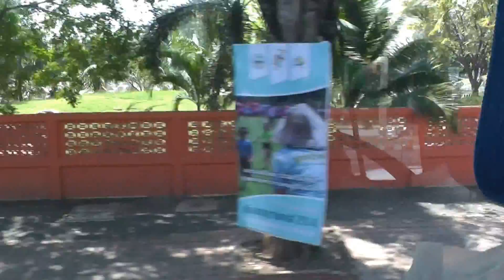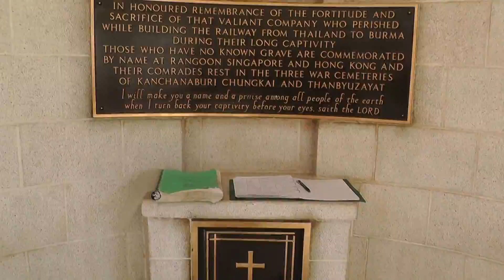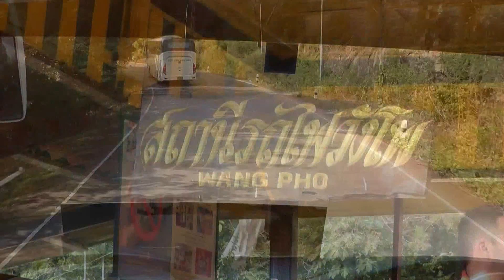Baśniowa Tajlandia. Kanchanaburi.Cmentarz, most na rzece Kwae Yai i Kolej Śmierci. Death Railway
Kanchanaburi to miasto w którym znajduje się muzeum, cmentarz jeniecki, słynny most na rzece Kwai, i odcinek tzw. Kolei Śmierci. Kolej Śmierci – właściwie Kolej Birmańska (ang. Death Railway, Burma Railway) – linia kolejowa wybudowana przez Japonię w czasie II wojny światowej w latach 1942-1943. Kosztem tego przedsięwzięcia była śmierć wielu tysięcy ofiar wśród zatrudnionych – m.in. alianckich jeńców wojennych i ludności cywilnej.
The Burma Railway, also known as the Death Railway, the Burma-Siam Railway, the Thailand–Burma Railway and similar names, was a 415 kilometres (258 mi) railway between Ban Pong, Thailand, and Thanbyuzayat Burma, built by the Empire of Japan in 1943, to support its forces in the Burma campaign of World War II. Forced labour was used in its construction. More than 180,000—possibly many more—Asian civilian labourers (romusha) and 60,000 Allied prisoners of war (POWs) worked on the railway. Of these, estimates of romusha deaths are little more than guesses, but probably about 90,000 died. 12,621 Allied POWs died during the construction. The dead POWs included 6,904 British personnel, 2,802 Australians, 2,782 Dutch, and 133 Americans